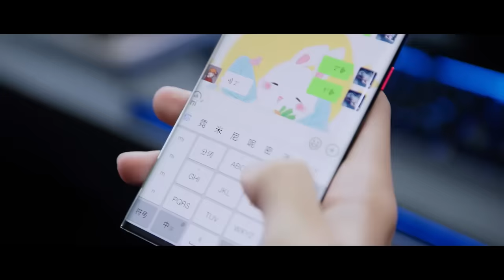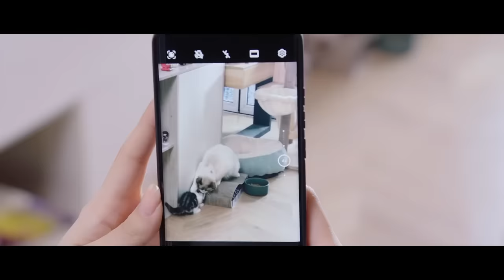💗霸总疯狂撩妻，偷偷溜进闺房犯罪，又亲有抱甜炸了！【你微笑时很美 Falling Into Your Smile】